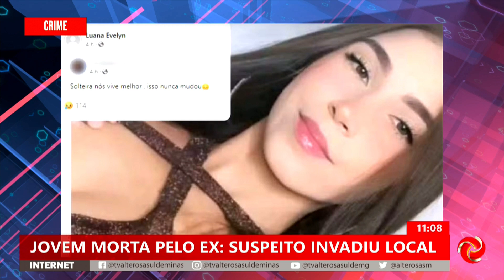Mulher é morta a facadas em Poços de Caldas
MULHER É  MORTA A FACADAS EM POÇOS DE CALDAS | A jovem morta a facadas pelo ex-companheiro foi enterrada em poços de caldas. O crime aconteceu no quarto da vítima.